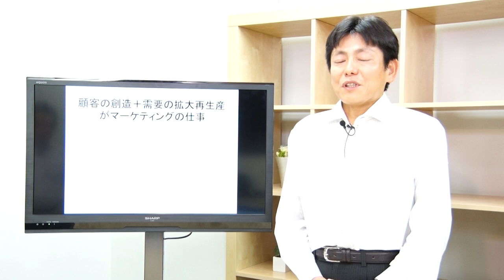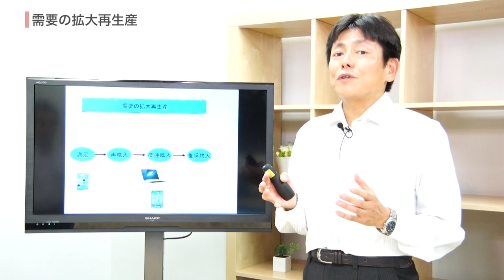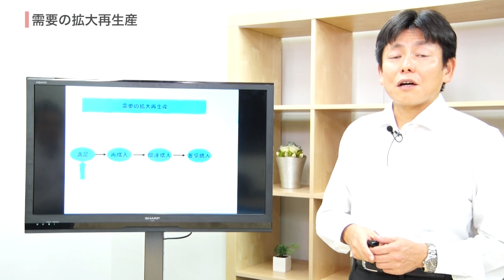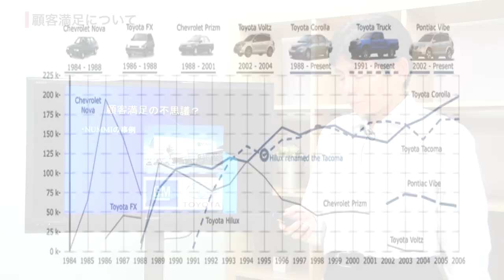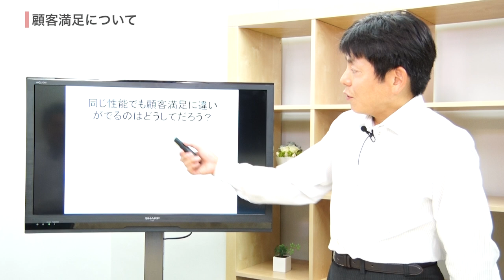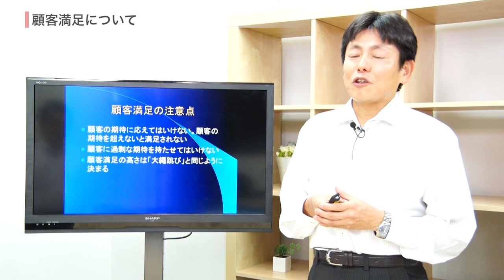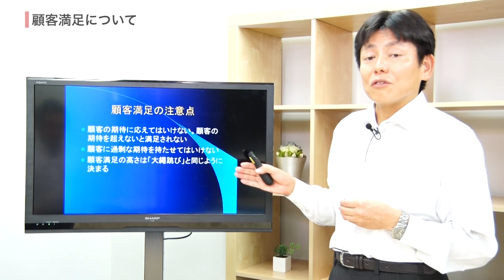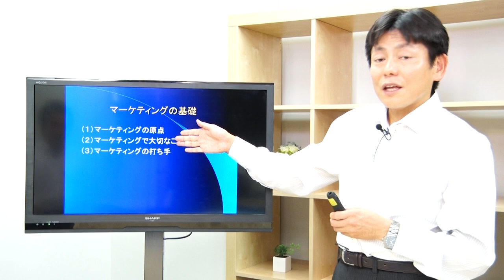小川進のマーケティング基礎（２）講義編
「小川進のマーケティング基礎」の講義編です。5回シリーズです。今回は需要の拡大再生産についての話です。引き続き3回目をご覧になりたい方は